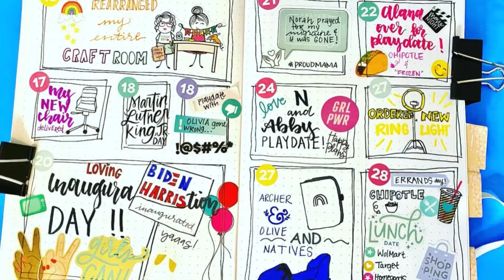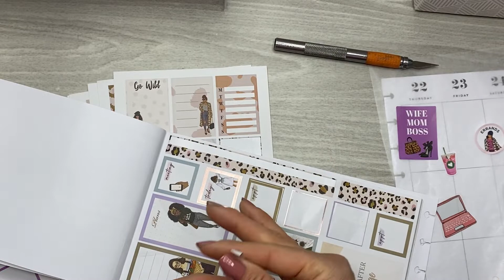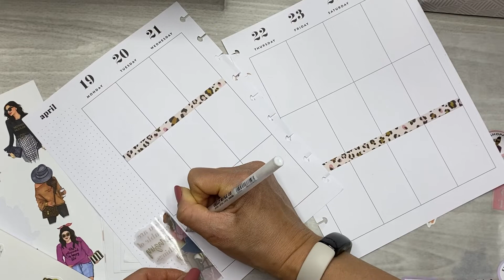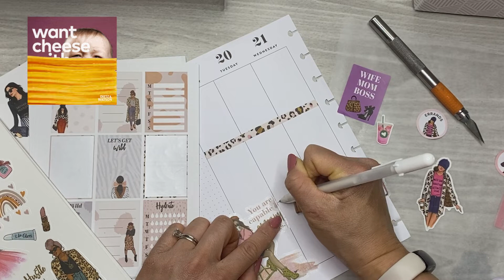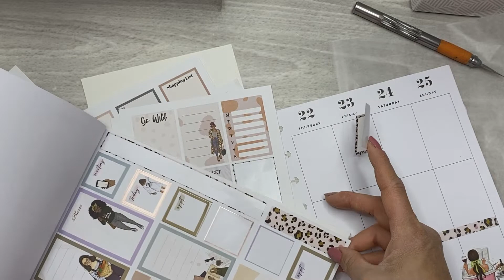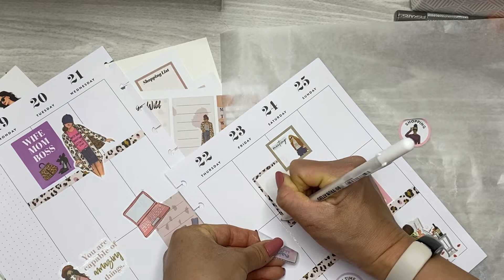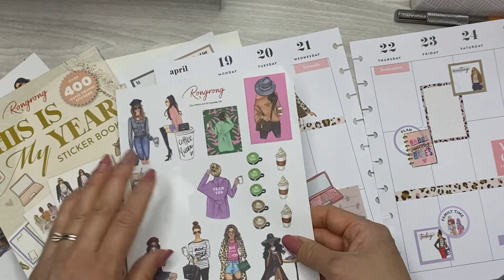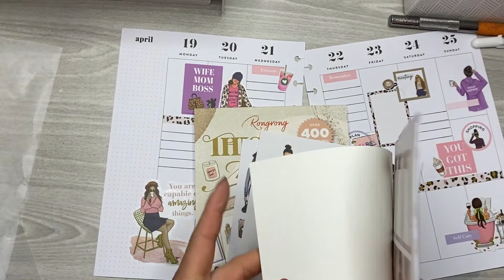CLASSIC PLAN WITH ME / APRIL 19 - 25, 2021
Hey there friends! In today’s video, I am using my brand spankin’ new RongRong goodies that I hauled from her recent Spring 2021 release. I am in love with all the things I purchased, and I knew I immediately wanted to use them in my catch-all planner.